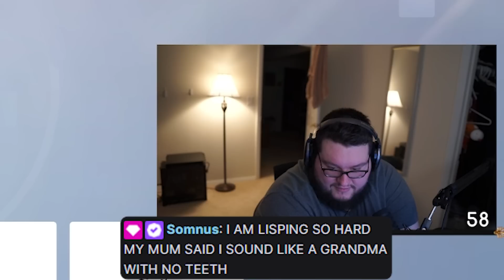So I Got Challenged To A Reinhardt 1v1 In Overwatch 2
►Edited by and thumbnail done by: Roadrunner